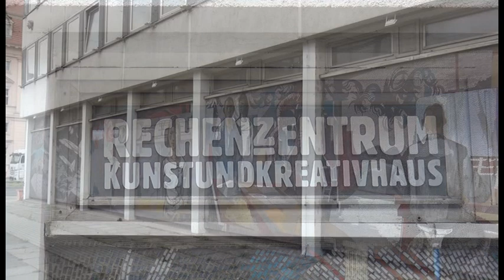Regionales aus der Mark Brandenburg: "Der Mensch bezwingt den Kosmos"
Fast schon unscheinbar, erdrückt vom Schatten des Turms der gerade im Wiederaufbau befindlichen Garnisonkirche, klebt an drei Sockelseiten des ehemaligen Rechenzentrums in Potsdam Fritz Eisel´s Mosaik "Der Mensch bezwingt den Kosmos".
In 18 Bildfeldern symbolisiert das Mosaik den technischen Fortschritt des sozialistischen Realismus. Wichtige Ereignisse, die in die Geschichte der Menschheit eingegangen sind, wie Juri Gagarin, dem ersten Mensch im Weltall, findet man dort genauso wie die utopische Träumerei eines aufstrebenden und ewig siegenden Sozialismus mit nicht enden wollenden Wohlstand für alle. Letztendlich propagandistische Fragmente seiner Zeit, die heute erscheinen wie Knochen von ausgestorbenen Dinosauriern. Auch wenn das Mosaik politisch behaftet ist, bleibt es nicht allein auf dieser Welt, reiht sich ein in unzählige Werke von Bildhauern und Malern auf der ganzen Welt. Es bleibt trotz allem Kunst und die Sichtbarkeit eines Künstlers über kleine farbige Mosaiksteine.
Wie es nun weiter geht mit dem unter Denkmalschutz gestellten Kunstwerk, weiß noch niemand. Es wäre schön, das Mosaik bliebe als Zeugnis seiner Zeit und Teil eines der bekanntesten Künstler eines Potsdamers für die folgenden Generationen für eine geschichtliche Aufarbeitung und Vermittlung von Kunst im öffentlichen Raum der damaligen Zeit erhalten.